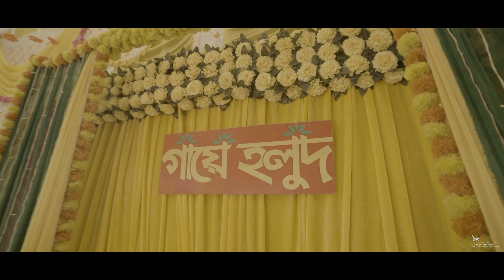🌿MOST ELEGANT NIKKAH STORY OF JULEKHA & RAMIZ II BEST MUSLIM WEDDING (NIKKAH) FULL VIDEO II LASWHYM🌿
🌿 Wedding Story of JULEKHA & RAMIZ  🌿

Audio Credit :
Song : Rang Lageya Ishq Da
Artist : Various Artists
Song : Aaj Sajeya - Lofi
Artist : Vikash Singh,Goldie Sohel
Song : Bhalobashar Morshum (Cover)
Artist : Video uses this song's melody
Song : Inspiring Wedding
Artist : Vens Adams
Song : Taakey Olpo Kachhe Dakchhi - Cover
Song : Jashn-E-Bahaaraa
Artist : A.R. Rahman, Javed Ali
Song : CHAAR KADAM
Artist : SHAAN | SHREYA GHOSHAL
Song : Raabta (From "Agent Vinod")
Artist : Arijit Singh
Song : Mehndi Hai Rachnewali
A.R. Rahman, Alka Yagnik
Song : GAZAB
Artist : JUBIN NAUTIYAL,PRAKRITI KAKAR
Song : Kaise Ab Kahein (feat. Hrishi Giridhar, Pratik Gangavane) [From "Gutar Gu"] (From "Gutar Gu")
Artist : Gaurav Chatterji, Aasa Singh, Hansika Pareek